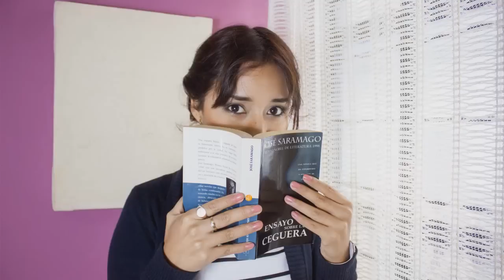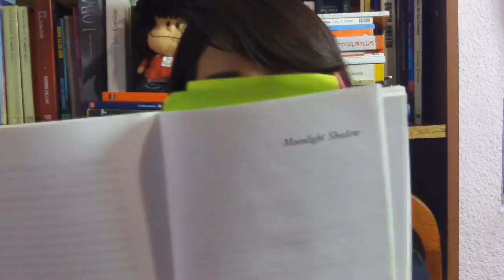Kitchen | Banana Yoshimoto | Sputnik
¡Ya regresé!
Espero les guste esta novela como a mí.

¡Los quiero!